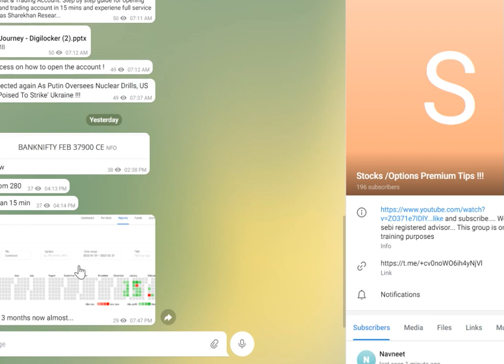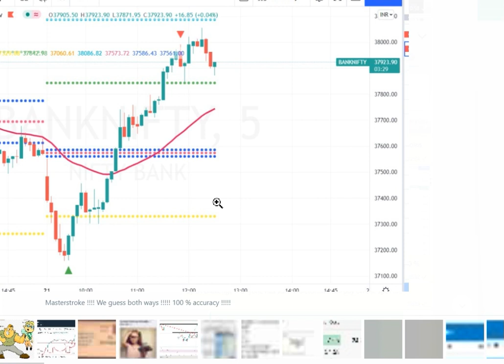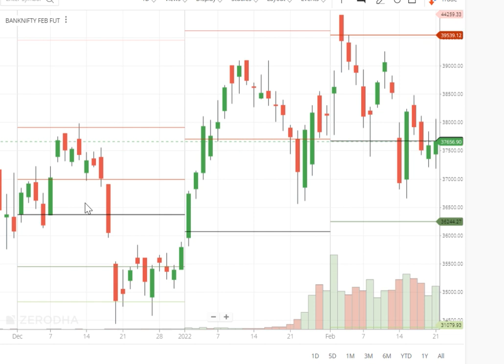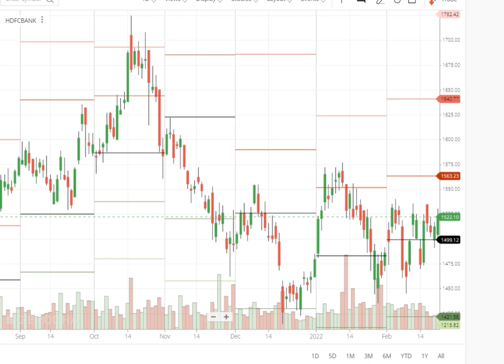Bloodbath yet again !!! Will the carnage continue on the BANKNIFTY,NIFTY